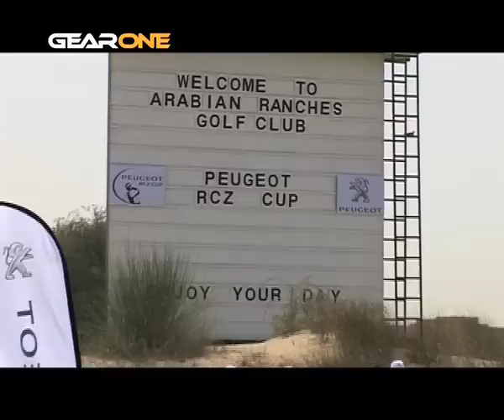PEUGEOT RCZ DUBAI